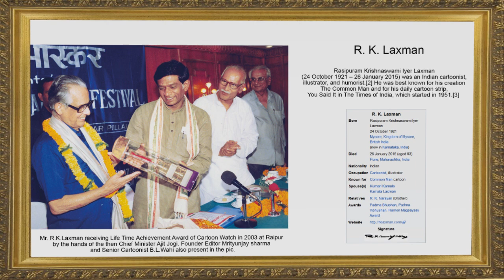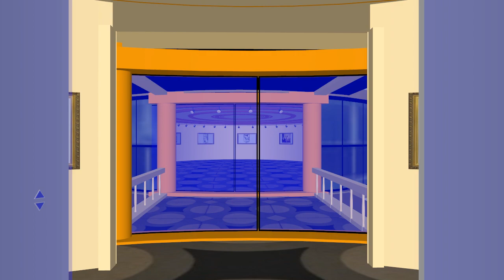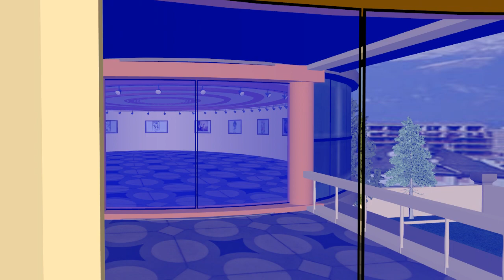Cartoon Museum on Cartoonist R.K.Laxman by Cartoon Watch - 3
See R.K.Laxman in Cartoon Museum of Cartoon Watch Magazine of India. In Gallery-3 one will find very old work of senior cartoonist R.K.Laxman  from The Illustrated weekly of India, Film Fare, Dharmyug  and other magazines. We are thankful to cartoonist B.L.Wahi, S.R.Tailang of Raipur and Vinay Kull from Varanasi for providing old magazines for Cartoon Watch Cartoon Museum. Mr. R.K.Laxman was honored by Life Time Achievement Award of Cartoon Watch in 2003. He and his wife Kamla visited Chhattisgarh on Editor Triambak Sharma's invitation. कार्टून वाच का कार्टून म्यूजियम -3